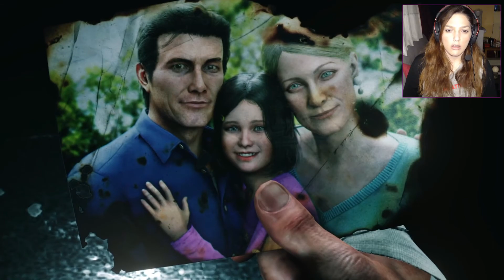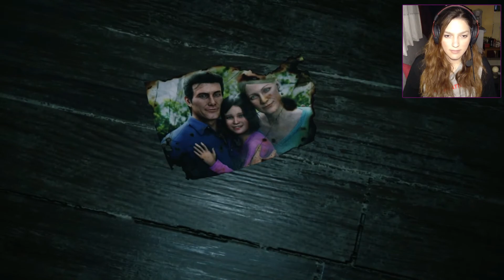Παράξενα πράγματα συμβαίνουν!-Evil Within 2|AntaGamingPro #1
Στήριξέ με:
🔥Αν θες να αγοράσεις games στην φθηνότερη τιμή της αγοράς μπορείς να τσεκάρεις το Instant-Gaming.

🖥Ο υπολογιστής μου🖥
CPU ▶ Ryzen 7 2700x
CPU Cooler ▶ Cryorig H7 quad lumi
GPU ▶ Evga gtx 1080 FTW2
RAM ▶ Corsair LPX 16GB 3000 MHz
Μητρική ▶ Asus prime x470 pro
PSU ▶ Evga 650W G3 gold
Tower ▶ Phanteks Eclipse P400s

🖱Περιφερειακά:
Κάμερα ▶ Logitech c920
Mic ▶ Razer Seiren X
Monitor ▶ Dell P2418D